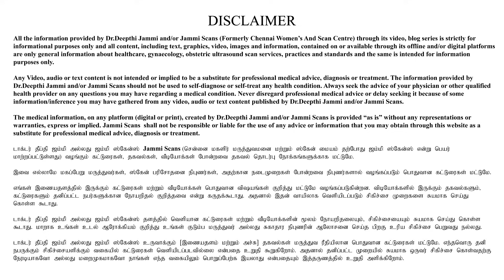40% More Blood in Pregnancy — Normal or a Problem? இதன் காரணம் தெரியுமா?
During pregnancy, a woman’s blood volume increases by nearly 40–50% — a normal and essential physiological change that supports oxygen delivery to the baby, protects the mother’s organs, and prepares the body for delivery. In this video, Dr. Deepthi Jammi explains why blood volume increases during pregnancy, how plasma rises more than red blood cells, and why this leads to physiological anemia of pregnancy. She also explains the critical role of iron, why iron requirements increase, how hemoglobin levels are interpreted during pregnancy, and how doctors differentiate normal dilutional changes from iron deficiency anemia. This video helps pregnant women understand blood reports clearly, reduce unnecessary anxiety, and know when treatment is actually required.

00:00 Blood Volume Increase in Pregnancy
00:33 Physiological Anemia Explained
01:14 Why Iron Supplements Are Needed
01:30 Iron From Food vs Tablets
02:09 How to Take Iron Correctly
02:43 Tests to Diagnose Anemia

Address
“Jammi Scans” (Formerly Chennai Women’s Clinic & Scan Center)
14, Jagadeeswaran Street, T.Nagar, Chennai.

professional medical advice, diagnosis, or treatment. The information provided by the CREATORS should not be used to self-diagnose or self-treat any health condition. Always seek the advice of your physician or other qualified health providers on any questions you may have regarding a medical condition. Never disregard professional medical advice or delay seeking it because of some information/inference you may have gathered from any video, audio, or text content published by the CREATORS.

The medical information, on any platform (digital or print), published by the CREATORS is provided “as is” without any representations or warranties, express or implied. The CREATORS shall not be responsible or liable for the use of any advice or information that you may obtain through this website as a substitute for professional medical advice, diagnosis or treatment.